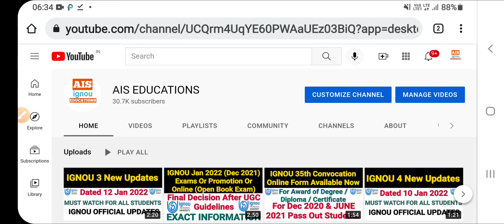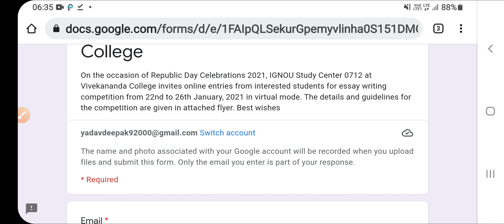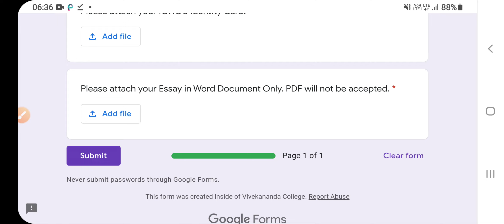IGNOU National Online Essay Writing Competition From 22 Jan to 26 Jan 2022